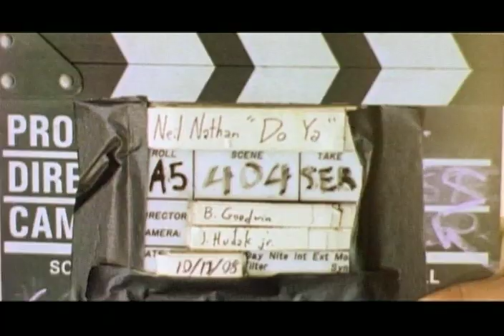Neil Nathan - "Do Ya"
Music video for Neil Nathan - "Do Ya"